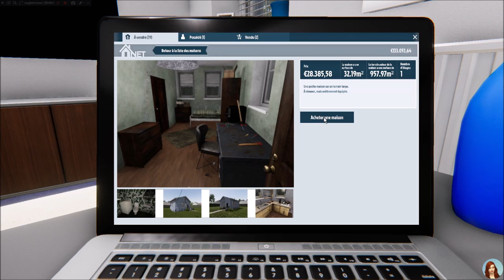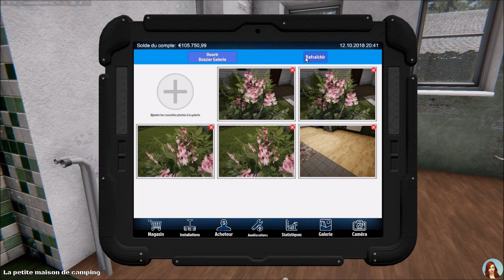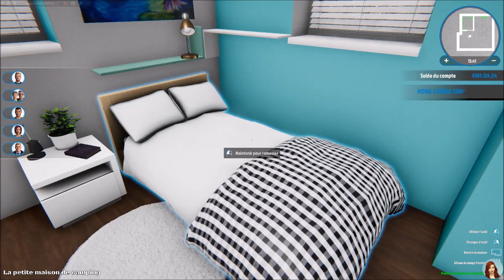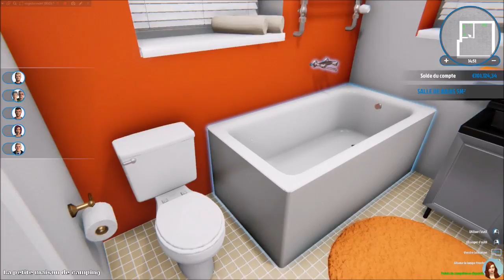Une Maison pour le styliste? - EP 13 - HOUSE FLIPPER fr